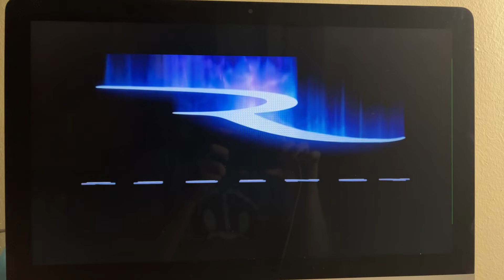Paramount Pictures/Regency Enterprises/Plan B Entertainment (2015)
Taken from The Big Short (2015).